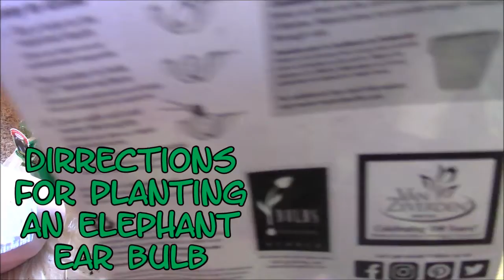ASMR - Planting Part 1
Hello Chickadees!

It’s pretty simple. I'm just planting a few bulbs. Enjoy (part 1) of the process.

Much Love,
Leana Magick

Thumbnail:
Picsart
Font
@babyboyjinnie (emoji)